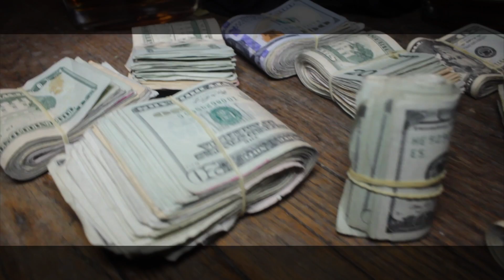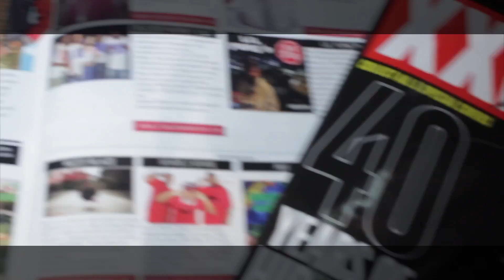AK - Jack Boyz Official Video [Dir By @YungTriz]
Ri$e & Grind DVD Out Now!!